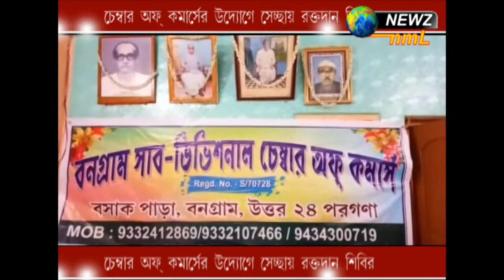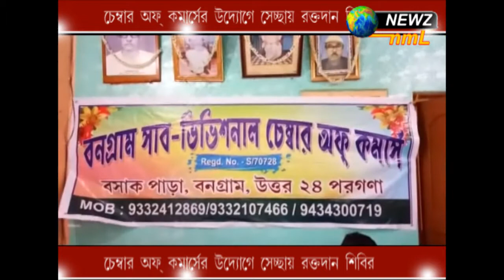চেম্বার অফ কমার্সের উদ্যোগে স্বেচ্ছায় রক্তদান শিবির